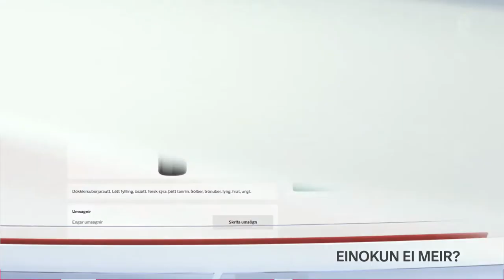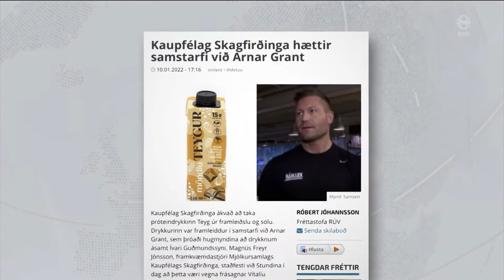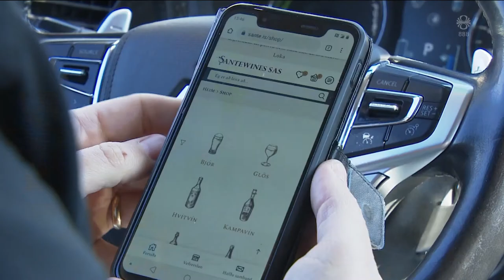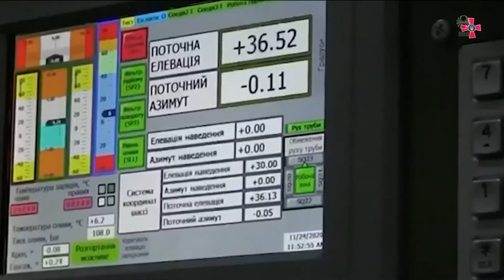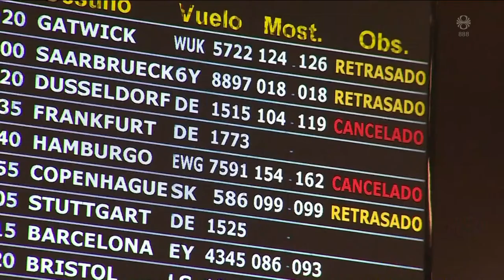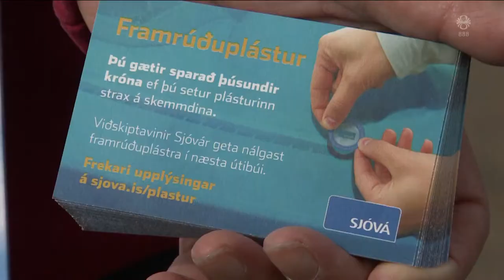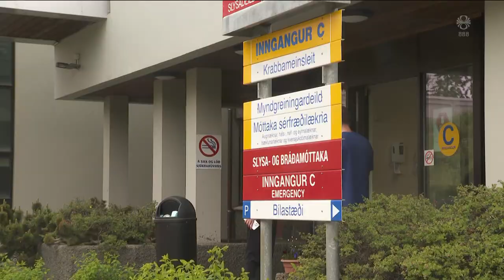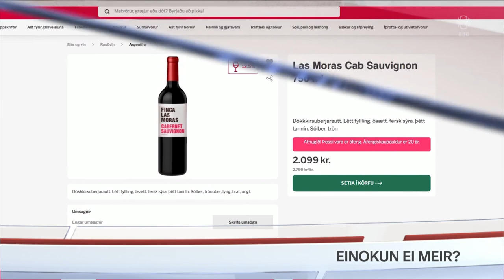Fréttir - 01. júl 2022